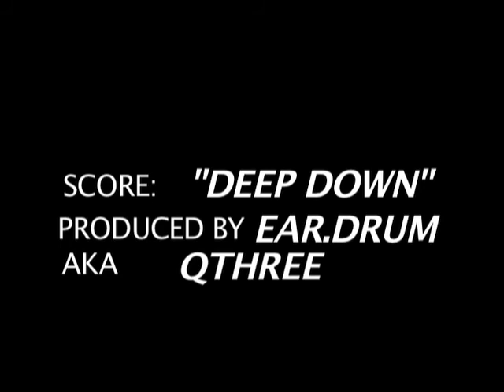PLAINANDEM ENTERTAINMENT: JOSH KALIS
A collection of clips filmed with Josh Kalis in Philadelphia from 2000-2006